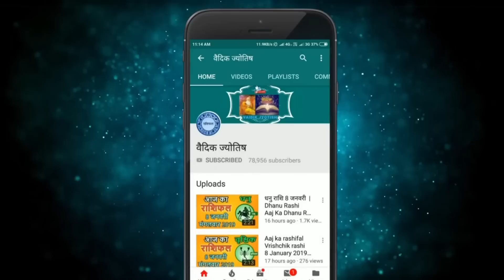मकर राशि 1 फरवरी बुधवार | Makar Rashi 1 February 2023 | Aaj Ka Makar Rashifal